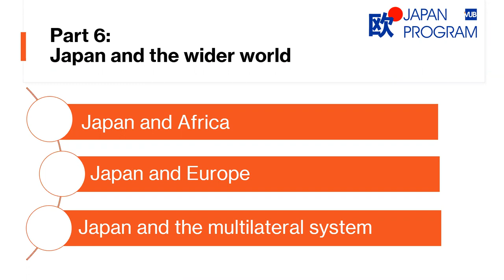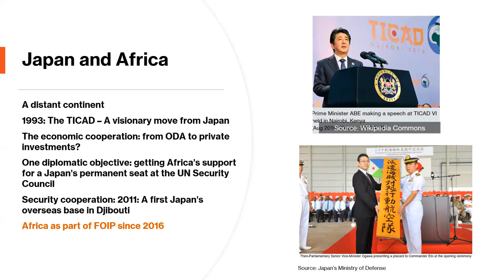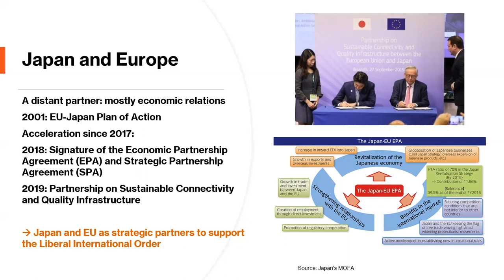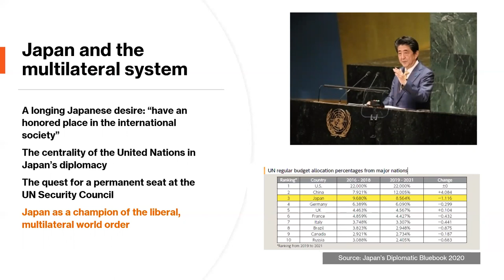History of Japan's Foreign Policy - part 5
Celine Pajon, Senior Fellow of the Japan Program (VUB) and Head of Japan research at IFRI, explains the evolution of Japan's foreign policy from WWII until today. The lecture is part of the first module of the course on Japan's Foreign and Security Policy at the VUB, looking at Japan's domestic security environment.